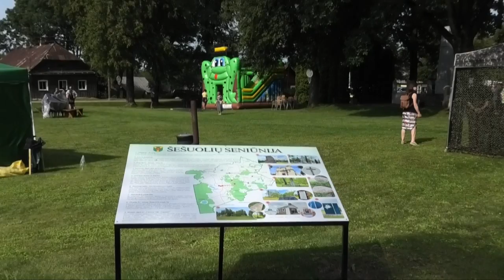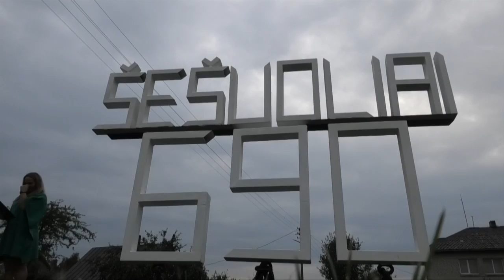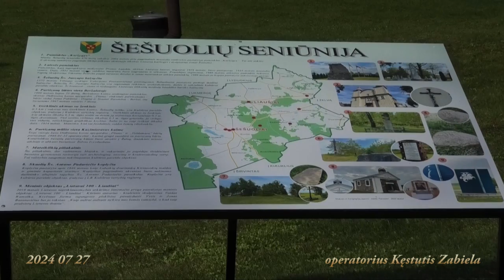ŠEŠUOLIŲ MIESTELIUI - 690